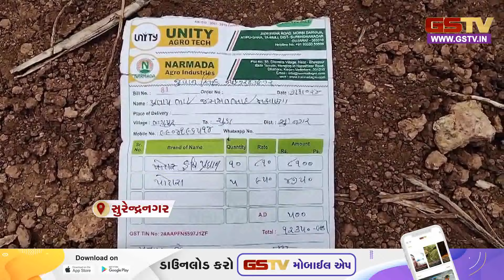Surendranagar જિલ્લામાં ડુપ્લીકેટ ખાતર વેચાણનો રાફડો ફાટ્યો છે